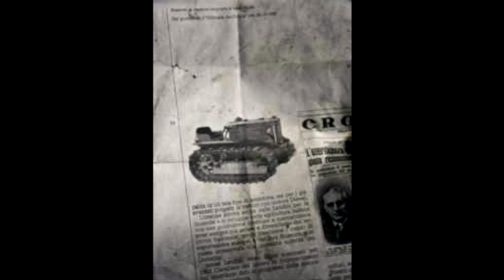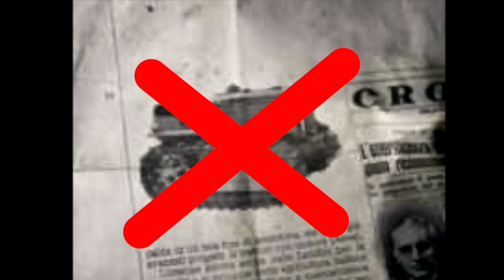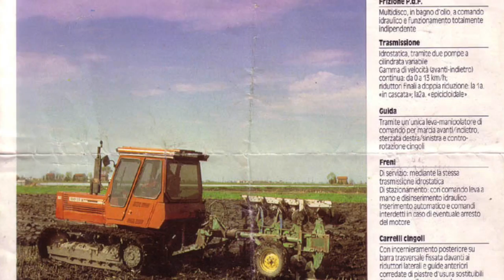5 TRATTORI RIMASTI PROTOTIPI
In questo video ripercorriamo la storia di grandi marchi di trattori quali fiatagri, ford, same e Landini che durante il '900 hanno sperimentato e costruito prototipi di mezzi futuristici che però non sono mai entrati in commercio oppure che ci sono rimasti per pochi anni. In questo video parleremo del landini testacalda cingolato, del SAME buffalo V6, dell'incredibile SAME DINOSAURO, del FORD TYPHOON con motore a turbina e del FIATAGRI 180/55 il grande cingolato idrostatico ormai entrato nella leggenda degli appassionati FIATAGRI. Se conosci qualche trattore rimasto prototipo o se ne hai visto o guidato qualcuno lasciaci un commento e faccelo sapere!!